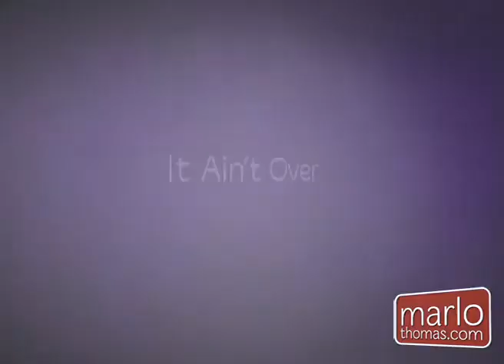Career Re-Inventors: Shannon Wilburn LC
Shannon Wilburn shares the inspirational story of how she founded Just Between Friends, a children's/maternity consignment event franchise. See more of the encouraging stories women share by visiting MarloThomas.com